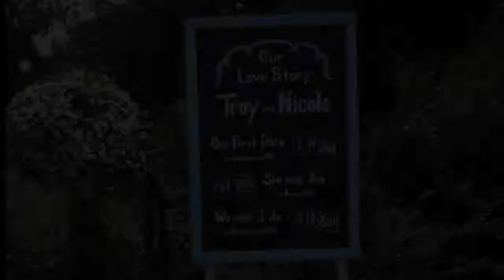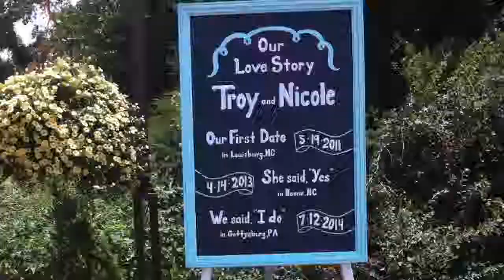Bed & Breakfast Barn Wedding Video in Gettysburg | Nicole + Troy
Nicole and Troy's barn wedding in Gettysburg was the perfect blend of silly and sweetness! Get ready to feel the love after watching the priceless moments the couple's friends captured for the couple's totally unique wedding video idea